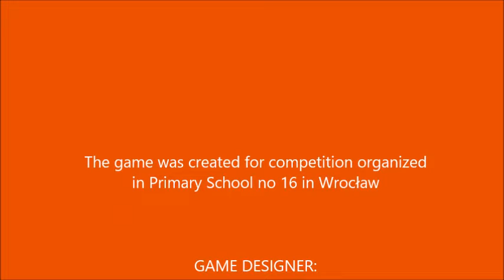The best game Landing on Mars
The best game Landing on Mars created in Scratch by Paweł Czujowski from grade 6e, Primary Scholl no 16 in Wrocław